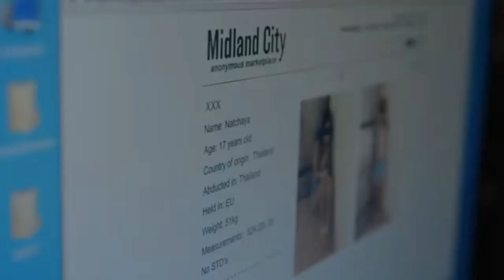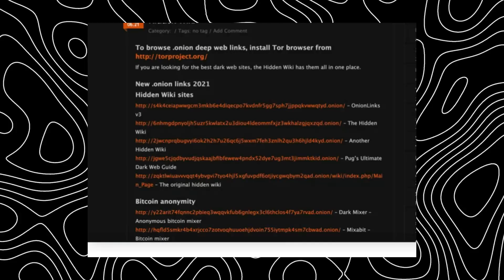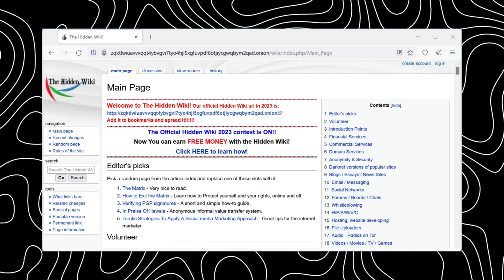Comment accéder au Dark Web (Guide Complet 2025)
🔍 Envie d’explorer le Dark Web en toute sécurité en 2025 ? Dans cette vidéo, je te guide pas à pas pour comprendre, utiliser et naviguer anonymement sur le Dark Web grâce à Tor Browser et Tails OS.

🌐 Au programme :
 • Différences entre Surface Web, Deep Web et Dark Web,
 • Comment fonctionne Tor et le routage en oignon 🧅,
 • Comment installer Tor Browser et utiliser Tails OS pour rester anonyme 🔐,
 • Les erreurs fatales à éviter pour protéger ta vie privée,
 • Les bonnes pratiques pour une navigation sécurisée sur les sites .onion.

⚡ Que tu sois curieux, passionné de cybersécurité ou journaliste sous régime sensible, cette vidéo est ton guide complet pour explorer le Dark Web sans te mettre en danger.
🛡️ Rappelle-toi : anonymat n'est pas synonyme d'impunité. Utilise ces connaissances pour comprendre, protéger et t’informer – jamais pour nuire.

📅 Chapitres :
00:00 – Introduction
00:36 – Surface Web, Deep Web, Dark Web
00:57 – Tor et le Routage en Oignon
01:13 – Accéder au Dark Web en 2025
01:28 – Naviguer en sécurité sur le Dark Web
01:57 – les bonnes pratiques
02:20 – Les risques à connaître
02:33 – Conclusion et message éthique

🐻 Rejoins-moi sur les réseaux :
 • Threads : @la_cobble
 • X (Twitter) : La_Cobble